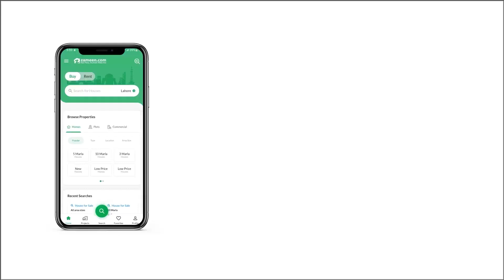4 KANAL RESIDENTIAL PLOT FOR SALE IN GREENS GULBERG ISLAMABAD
4 Kanal Corner Plot For Farm House Is Available For Sale On Investor Rates
Location: Gulberg Greens, A Block, Islamabad (70% Greenry)
Size :: 4 kanal (2400sqyds)
Status :: Developed Possession ( Ready for Construction )
Construction Allowed With CDA Approved Rules And Regulation.
Location :: Football Ground facing plot and Heighted Location (Boundry Wall, Gate